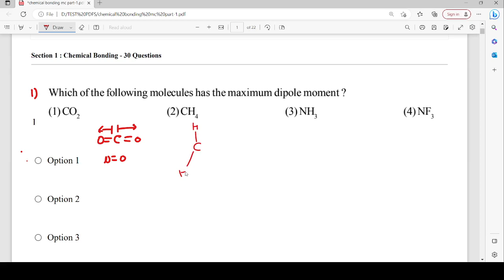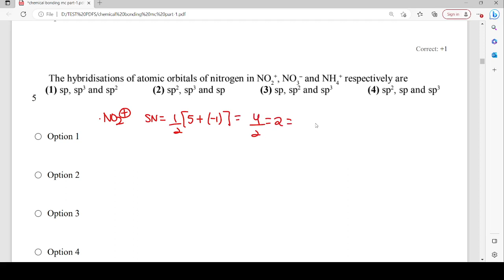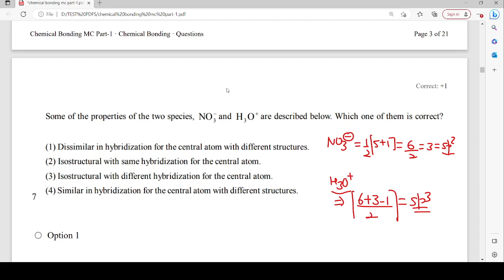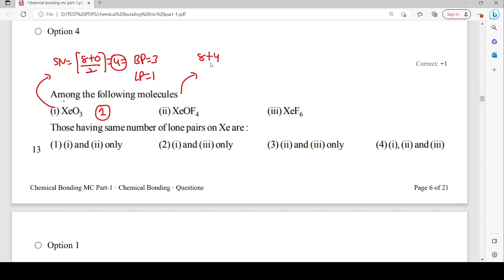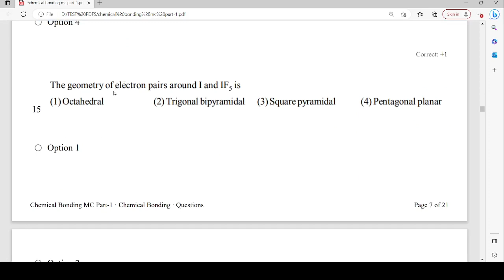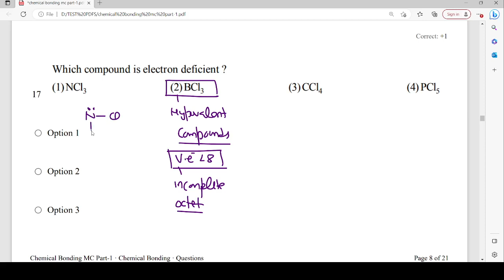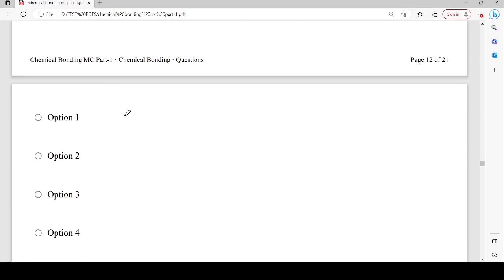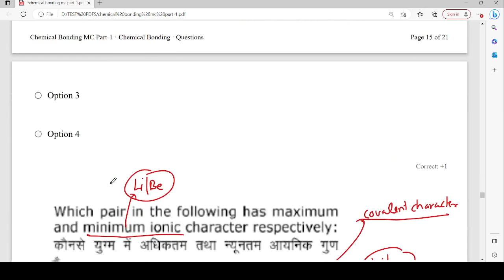CHEMICAL BONDING |30 Question Practice | Punjab Master Cadre